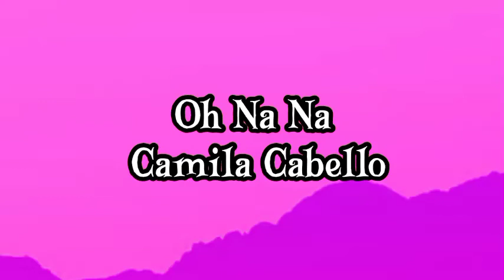Camila Cabello -Oh na na(Letra /Lyrics)